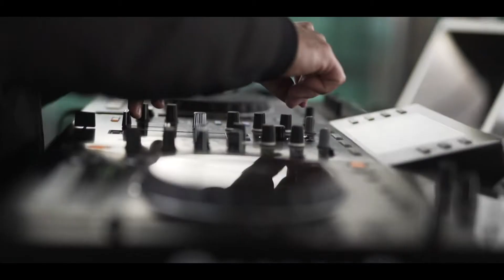Oslavy 10 let Skiresortu Buková hora!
Oslavy deseti let byly významným milníkem a my jsme si ten den i s vámi náležitě užili. Atmoška byla parádní. Všichni byly v pohodě. Den plný úsměvů a dobré nálady.